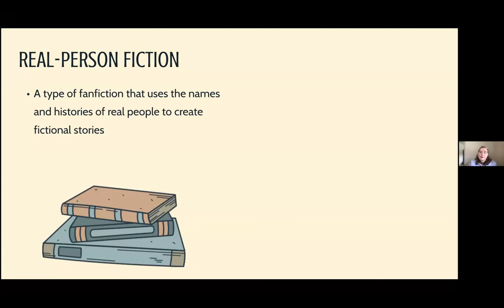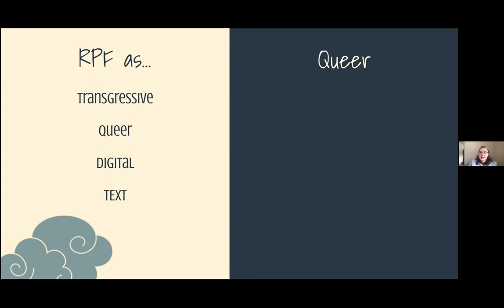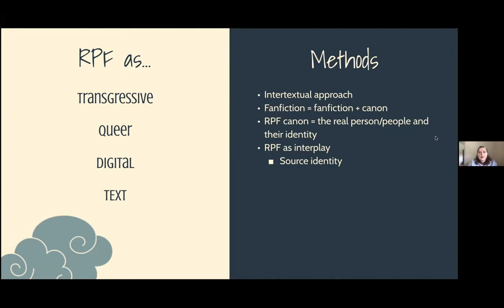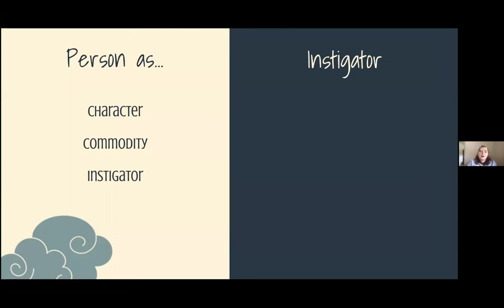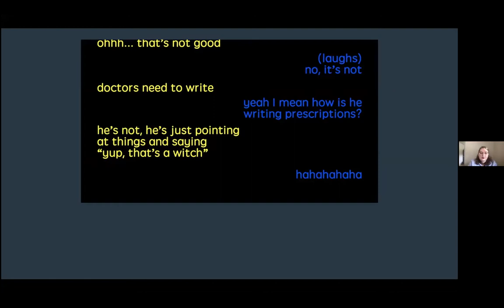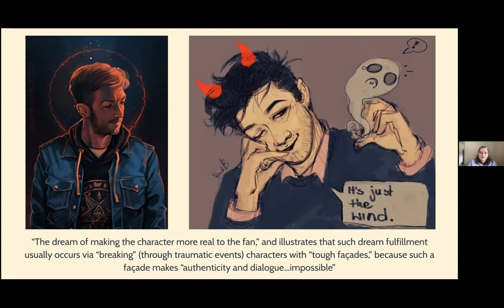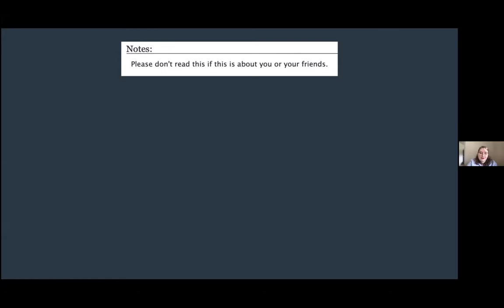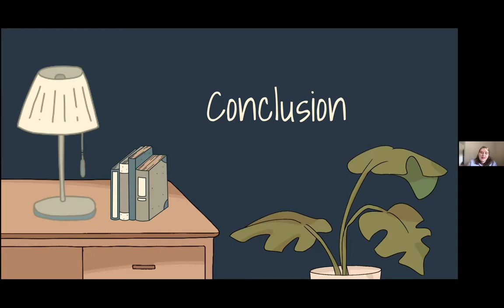Constructing the Ghoul Boys: Queerying Ethics and Identity in Buzzfeed Unsolved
Brown Bag #790

“Constructing the Ghoul Boys: Queerying Ethics and Identity in Buzzfeed Unsolved and Its Real-Person Fiction (RPF)”
Zoë E. Sprott, MA Candidate, English; Reviews Editor and Editorial Assistant at the Center for Biographical Research, University of Hawai‘i at Mānoa

Cosponsored by Hamilton Library, the Spark M. Matsunaga Institute for Peace and Conflict Resolution, the Academy for Creative Media, the School of Communications, and the Departments of Political Science and Women, Gender, and Sexuality Studies

BuzzFeed Unsolved (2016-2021), a YouTube series hosted by Ryan Bergara and Shane Madej, garnered massive popularity as it explored unsolved true crime cases and unexplained supernatural phenomena. Its fanbase has engaged with Bergara and Madej in a multitude of ways, including Q+A sessions and real-person fiction (RPF), picking up on the ways that the hosts play with identity. This talk will discuss RPF as a digital queer text and explore the ethical complexity of identity play and participatory identity formation.

Zoë E. Sprott is a writer and academic at the University of Hawaiʻi, Mānoa. She is currently working towards a Master’s degree in English with a concentration in literary studies. Her interests include contemporary literature, popular/digital literature, and queer theory. Zoë is also the Reviews Editor and Editorial Assistant at the Center for Biographical Research. The article on which this talk is based will be published this year in The Journal of Popular Culture.